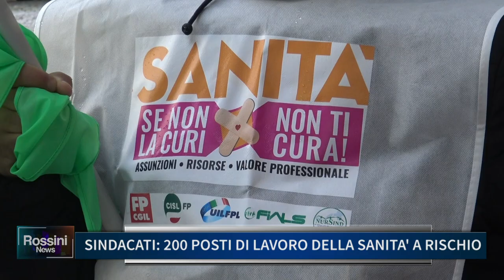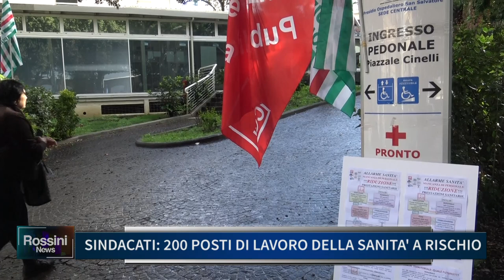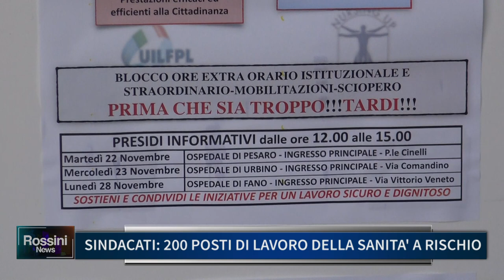SINDACATI : 200 POSTI DI LAVORO DELLA SANITA' A RISCHIO